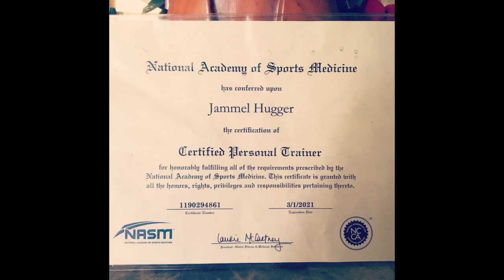BUILD BIGGER BICEPS WITH "CALI" SET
This video is a demonstration of me showing you guys how to build bigger biceps with just calisthenics. please feel free to follow along... yeah I get motivated stay dedicated and never stop blowing steam